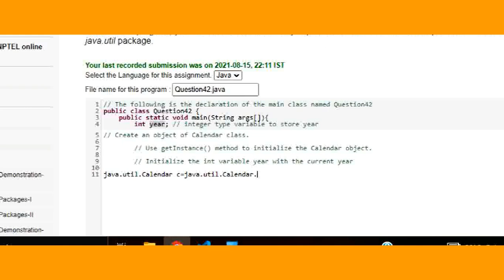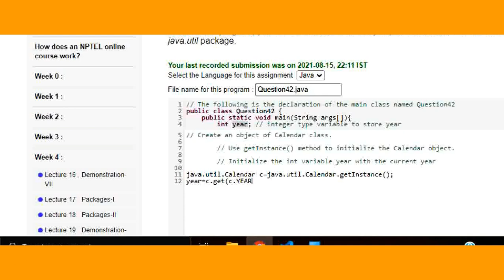programming in java-Nptel week 4||Programming assignment 2 nptel||NPTEL JAVA SOLUTION ||July 2021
IN THE DESCRIPTION THERE IS A BRIEF ABOUT CONTENT OF ALL THE WEEKS IN JAVA IN PROGRAMMING COURSE WHICH IS ON NPTEL.
I HOPE YOU WILL ALL ENJOY THE JOURNEY OF JAVA.

COURSE LAYOUT
Week 1  :  Overview of Object-Oriented Programming and Java
Week 2  :  Java Programming Elements
Week 3  :  Input-Output Handling in Java
Week 4  :  Encapsulation
Week 5  :  Inheritance
Week 6  :  Exception Handling
Week 7  :  Multithreaded Programming
Week 8  :  Java Applets and Servlets
Week 9  :  Java Swing and Abstract Windowing Toolkit (AWT)
Week 10 : Networking with Java
Week 11:  Java Object Database Connectivity (ODBC)
Week 12:  Interface and Packages for Software Development
programming in java nptel assignment solutions week 12 2021,
Thankyou so much for your love and support guys.